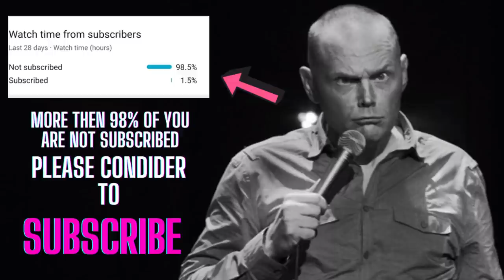BILL BURR - FUNNY ADVICE #13 (Best Of Billdo)